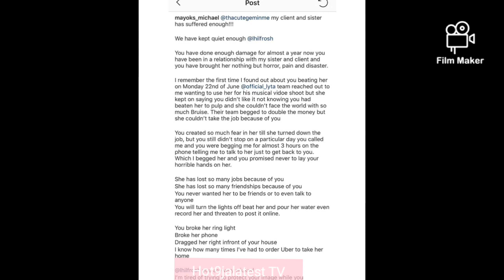30BG Lilfrosh beat up his girlfriend